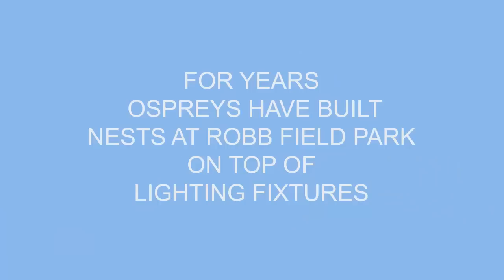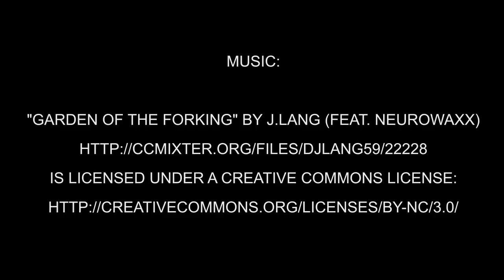Osprey (Seahawks) - Oceanbeach - San Diego CA - D800 - 500 F4 HD video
Pair of Ospreys with chicks in nest. Male brings live fish to nest. Shot at Oceanbeach, City of San Diego, CA with the D800+500mm F4.